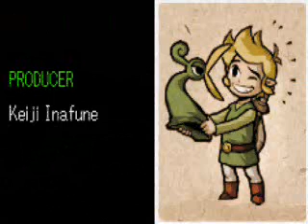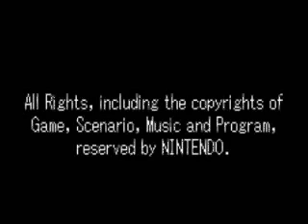Minish Cap - 3 Heart Challenge [Part 20] ~ Good Bye, Minish Cap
I would like to thank everyone who supported these videos, and I deeply apologize for the lateness in this video.

I had a lot of fun playing Minish Cap, though I think if I knew exactly how hard Vaati would have been, I probably would have never started the challenge in the first place. However, don't get me wrong. I'm glad I started this. For about 3 weeks, we endured Minish Cap, almost together, despite being distanced from each other in every way imaginable.

Now that Minish Cap is over, I may take a few days off even considering making more YouTube videos. Today, I spent about 2 hours recording up until, and dying, at Vaati's third form.

Individual battle comments:

• Pre-Dark Nut rooms:

These 2 "battles" really aren't hard at all. As you can see, all you have to do is jump over the first one, then slowly pace yourself through room 2.

• Dark Nuts (3):

These guys used to be a little scary when it came to a 3 heart challenge, but after you figure out how to manipulate them, and only strike from corners, preferably left and down, you realize they're not that scary.

• Vaati (Form A):

I hate this battle so much. Between the small eye monsters and the fire, this is a very undesirable match up. Thankfully it's first.

• Vaati (Form B):

This form is way too easy, so what more can I say? I found that in most cases, playing an aggressive play style actually helped me more than cowering away, unless I was attacking the purple things that resemble burrs for hearts...

• Vaati (Form C/Final):

This was my least favorite part of the entire challenge. (Yes, this stretches out to all 20 videos) Nearly every hit Vaati can dish out kills you within seconds, and if you go inside the minish portal, or the arm's base too soon, you'll be met with repeated smacks that can cause near instantaneous death. Vaati's electrical orbs during the charging session of form C Part B also hurt the ghost links brought on by the four sword, so I had to cancel it to avoid dying.

The continuous support of you, my viewers, is what constantly pushes me to aim for higher goals with each video I create. I hope my videos for Minish Cap have inspired you to work on your own challenges.

- LDA